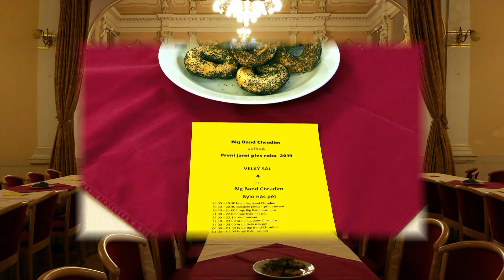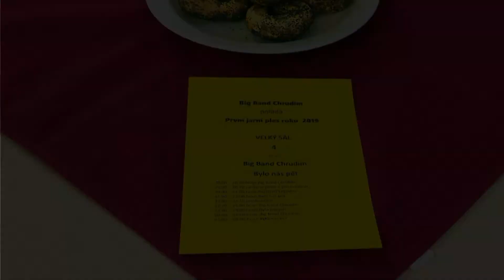První jarní ples - Big band Chrudim 22.3.2019 - mini ukázka - úvod